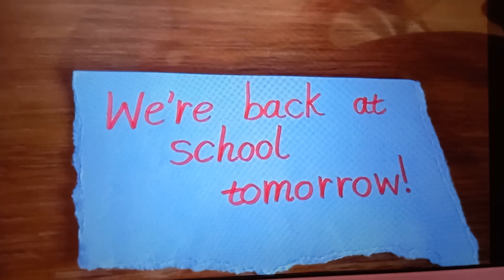Our We're Back At School Tomorrow campaign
The last picture that you may have spotted was Juliet's sister Jay Jaqueline in real life.

Today they both had an Insect Day off school and took their granny shopping back in their birth-place in town. This means they can have Children In Need next week.

They made this campaign on the second day they were ill, whilst they were both off school last term.